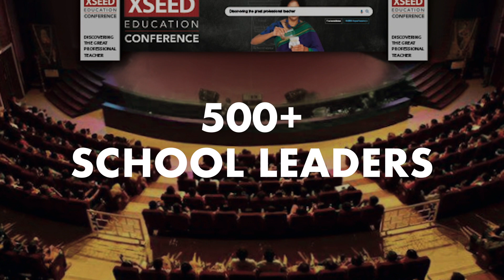XSEED Education Conference | India Edition | Aug 10th, 2019 - Watch to know more.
The XSEED Education Conference will be held on August 10, 2019, in Chennai. to know more.

The theme this year is 'The Professional K-12 Teacher in the 21st Century'. There is a lot of talk about treating teachers with respect and recognising them on par with other professionals. However, there are almost no opportunities for the best teachers to showcase what genuinely outstanding teaching actually looks like - and be given recognition for their professional skill. XEC this year will be special. Apart from the usual stirring sessions and exciting conversations, it will showcase some great professional teachers LIVE in front of the most influential education leaders.

The XSEED Education Conference is among India’s largest and most relevant gatherings in education. It has, over the past decade, had over 11,000 schools as participants and eminent speakers like Dr Howard Gardner, Charles Fadel, Peter Senge and Vinita Bali.